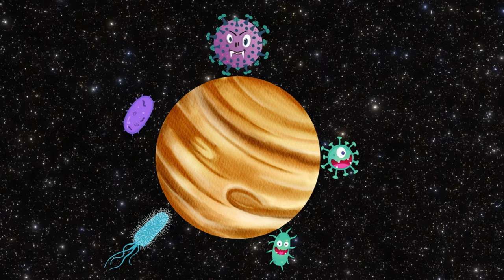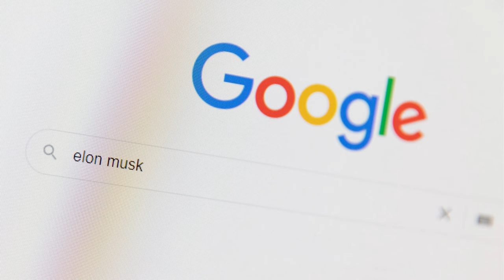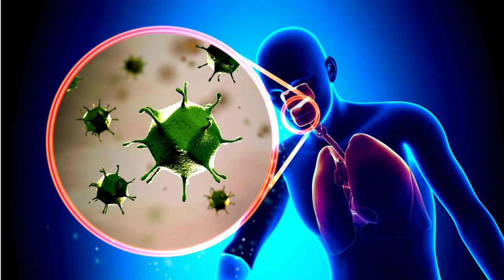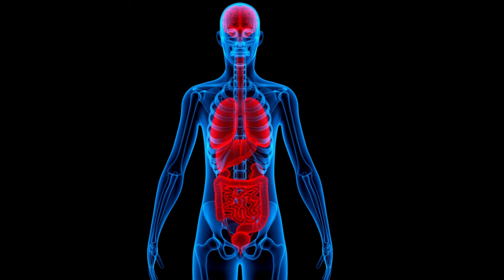After next Pandemic | LibLab | Urdu | Hindi | اردو | हिंदी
If the next pandemic originated from space, it would lead to unprecedented challenges and consequences for humanity. The impact could be global, with the rapid spread of a novel and unknown pathogen, potentially overwhelming healthcare systems and requiring swift scientific research and response to mitigate its effects. The unique nature of a spaceborne pandemic would necessitate international collaboration and innovative strategies to protect human health and prevent further transmission.

agli waba khala se aaye to kiya hoo ga ?

if you are curious about white hole watch this video

اردو دستاویزی فلم

فی امان اﷲ